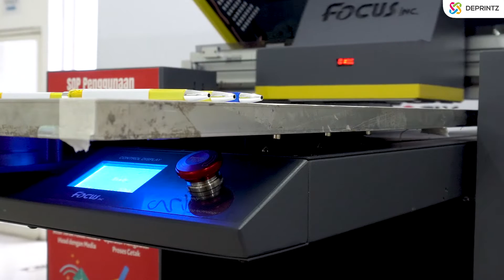CARA CETAK CUSTOM PULPEN UV PRINTING - CUSTOM PENA / BALLPOINT PAKAI PRINTER UV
CARA CETAK CUSTOM PULPEN - CUSTOM PENA UNTUK MERCHANDISE PARTAI & CORPORATE

Hari ini kita akan buat custom pulpen untuk merchandise partai dan corporate, proses pembuatan pena custom ini hanya membutuhkan modal di bawah 10.000 rupiah saja.